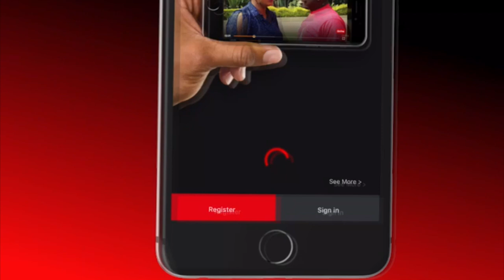Two brilliant kids , Caroline and Dennis, co-hosting show